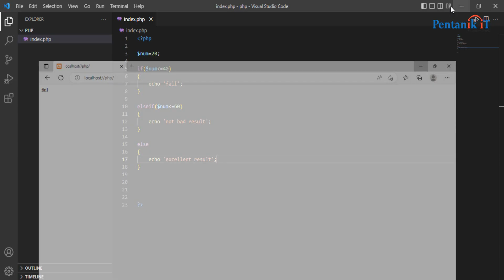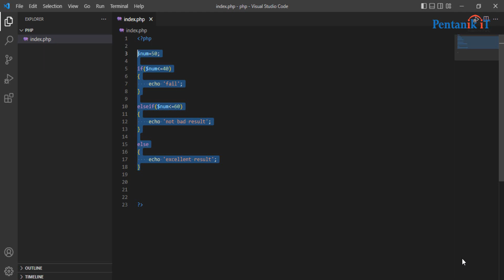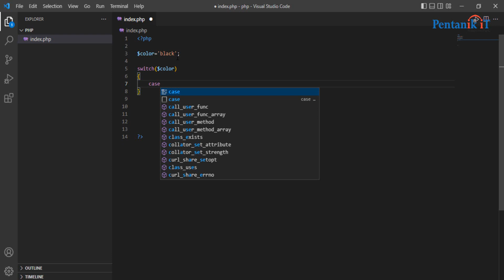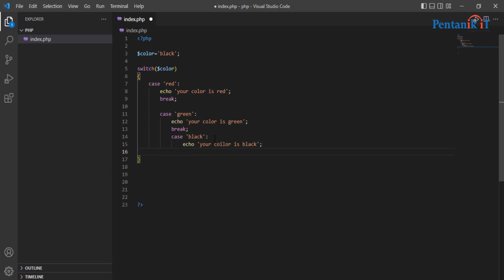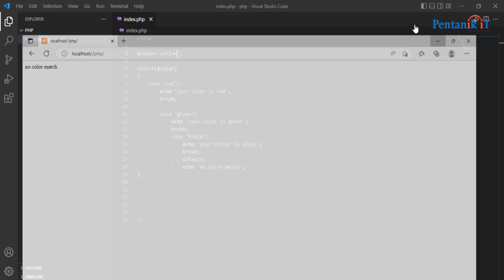PHP Bangla Tutorial 2023 | PHP if..else..and switch Statements | Pentanik IT